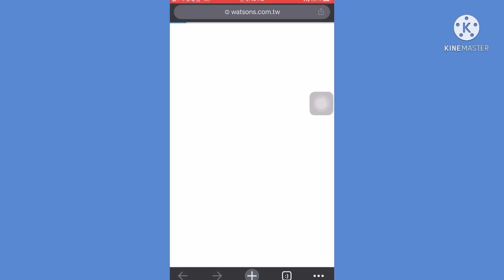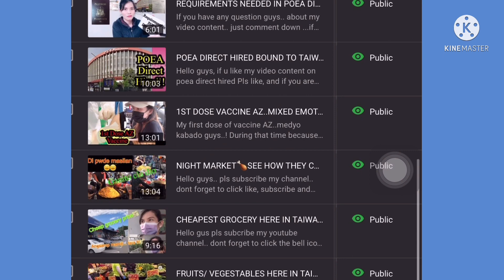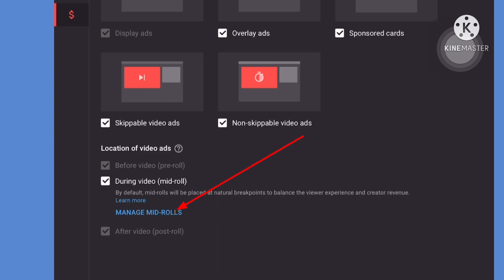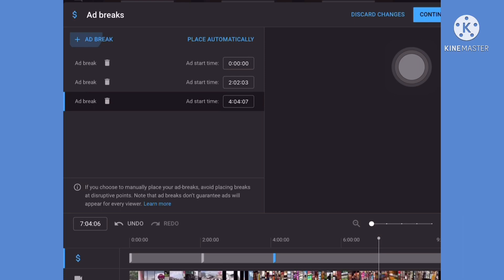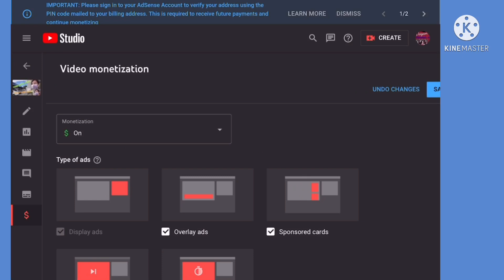PAANO MAG DAGDAG NG AD$ SA MGA VIDEO UPLOAD?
This tutorial is for you , lalo sa mga monitized channel ... kung paano magdagdag ng ads sa mga video upload natin.. hope magustuhan nyo ang bideo q... and if nakatulong sau give me a like... dont forget to subscribe.. click the bell icon to notify you on my next video upload...sa channel m toh mga tutorials ang mga ina upload q na tiyak makakatulong tlga sa mga small youtuber na nag uumpisa plang sa paggawa ng channel... ...